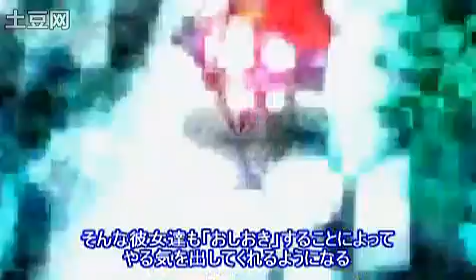PSP "evil girl" real machine game video (smooth)